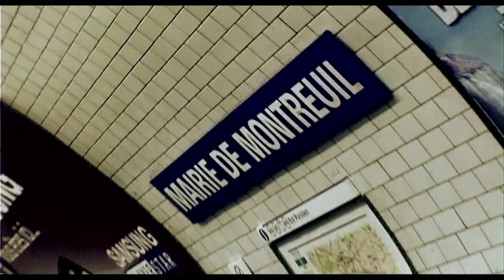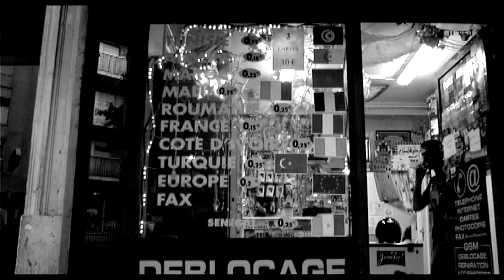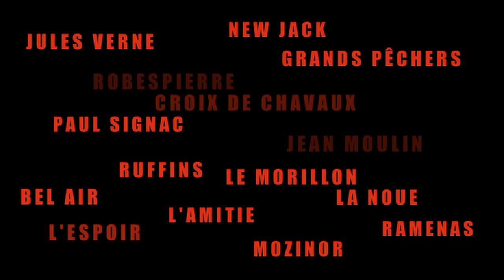93 Lyrics Laisse Craner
Ottoproduction présente
Laisse Craner" du groupe 93 Lyrics
Avec Mechi Mela & Diak's et les habitants des cités de Montreuil
Réalisé par Ndero Sou Ngadoy
Images : Cyril Machenaud, Victor Sicard, Thomas Le Hir, Issam Lotfi, Ryadh Abdelaziz,
Direction Artistique : Steeve Austean
Montage/Post-production : Lucas Fabiani (Devilabel Corp)